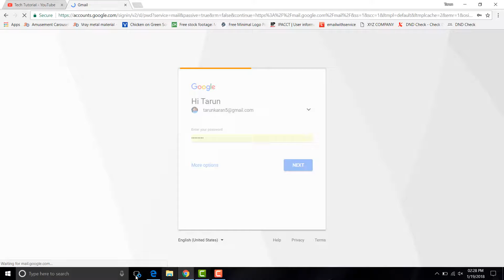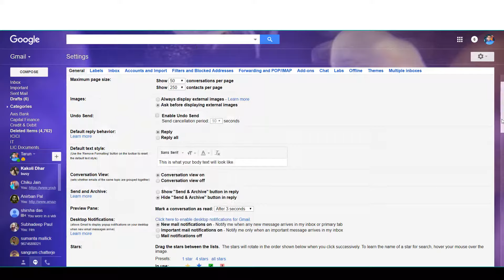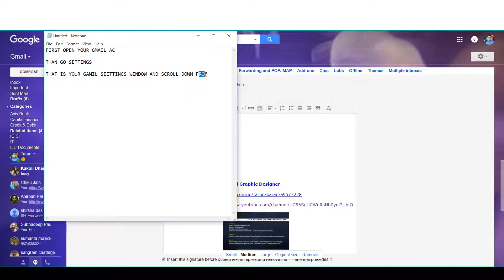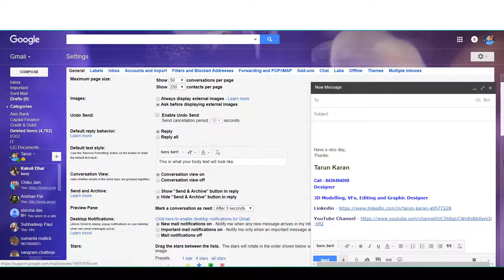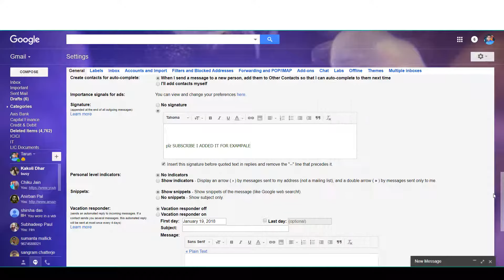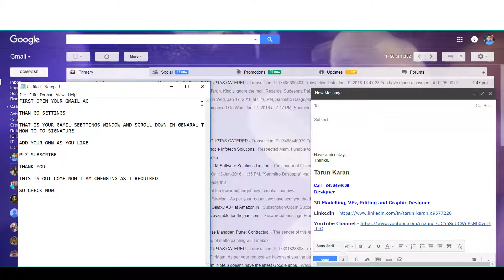How to added Signature In your gmail Account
How to added signature and Logo in your gmail account.

FIRST OPEN YOUR GMAIL AC

THAN GO SETTINGS

THAT IS YOUR GAMIL SEETTINGS WINDOW AND SCROLL DOWN IN GENARAL TAB
NOW TO TO SIGNATURE

ADD YOUR OWN AS YOU LIKE

THIS IS OUT COME NOW I AM CHENGING AS I REQUIRED

SO CHECK NOW